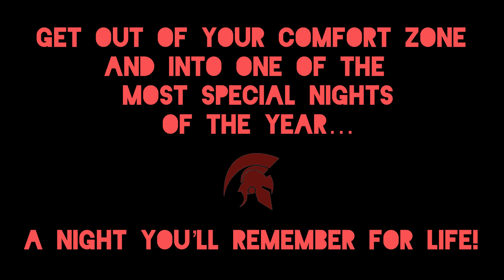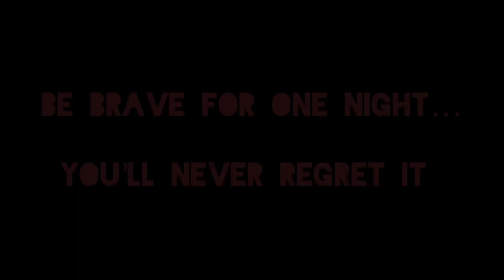CAFE CAPP PROMO 2024